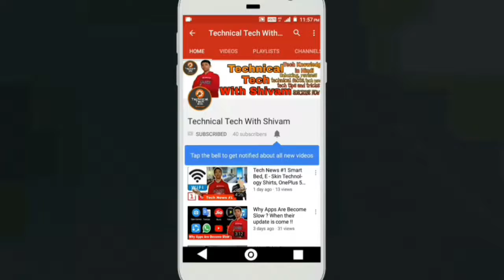How to Buy a Perfect Smartphone ?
Hello friends in this video I tell you how you can buy a perfect smartphone In this video I give you some useful tips so watch this video till end.

Technical Tech With Shivam is a "Technical Channel" where you get technology videos in Hindi.

PLEASE.